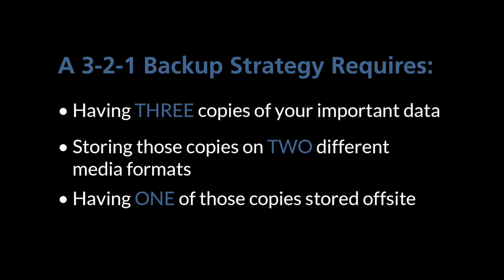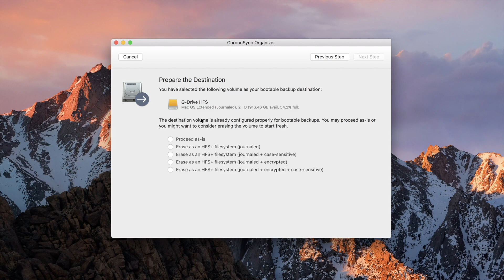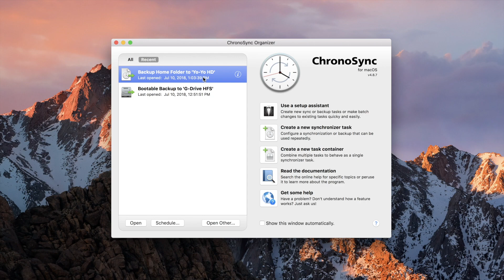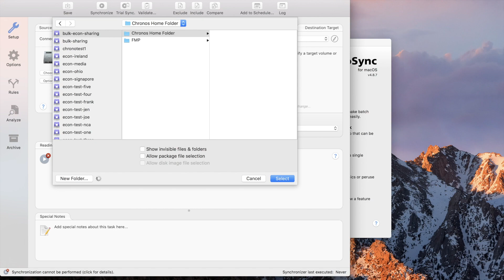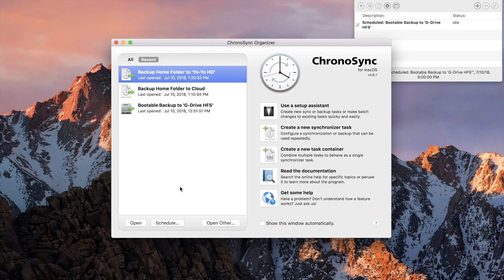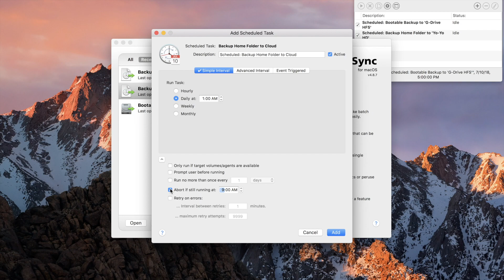3 2 1 Backup Strategy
The “3-2-1 Backup Strategy” refers to the following practice:
Make THREE copies of your important data.
Store those copies on TWO different media formats.
Have ONE of those copies stored offsite.